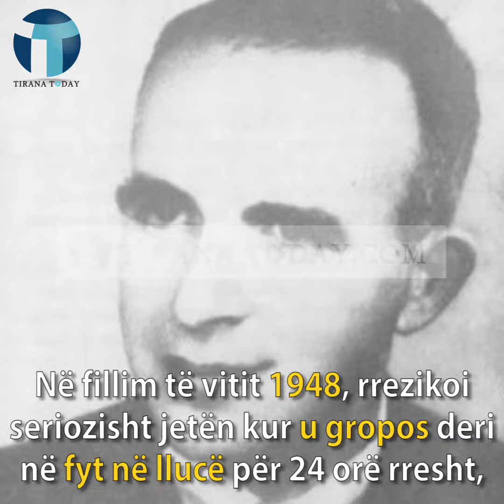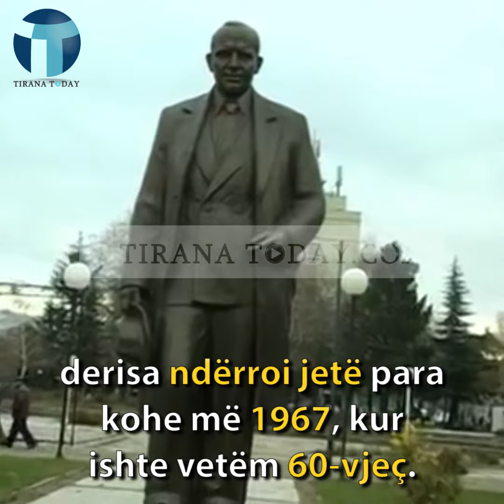Tirana Today - Mitrush Kuteli, shkrimtari që u varros për së gjalli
Tirana Today - Mitrush Kuteli, shkrimtari që u varros për së gjalli, pse kundërshtoi bashkimin e Shqipërisë me Jugosllavinë